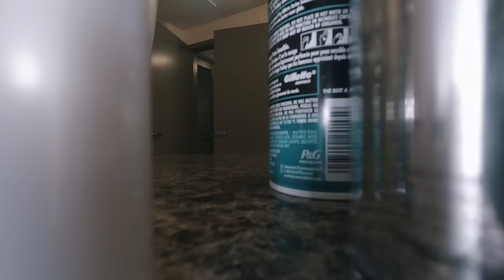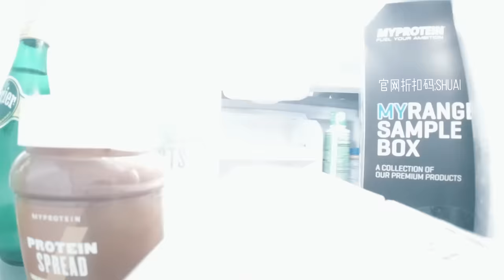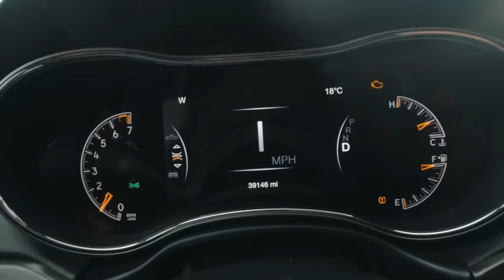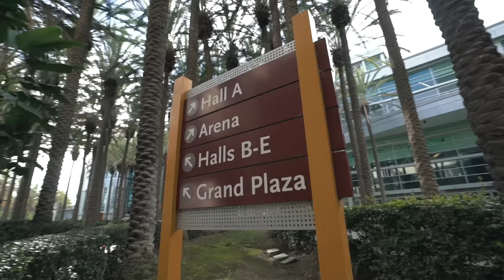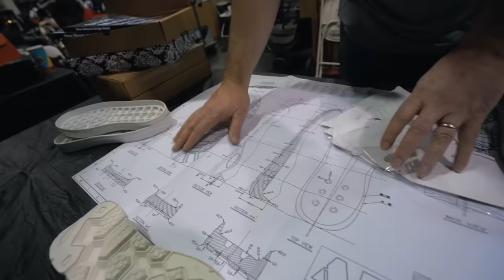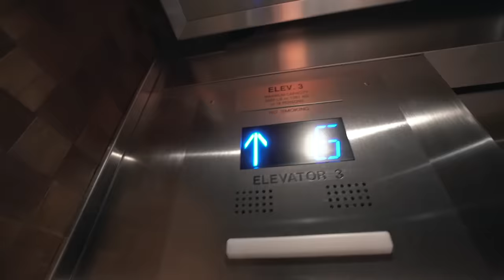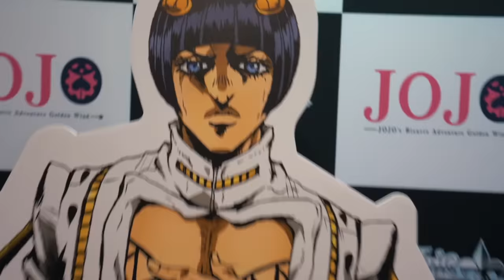【坚持健身是逆天而行?!】3步教你养成健身习惯(新手必看)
养成一个好的习惯是从小父母和老师不断叮嘱的事情.
但是有些习惯好像无论咱们再怎么努力都没法完成.
坚持健身就是这么一个.每个人都知道应该去做，
但就是没法养成的习惯.
所以今天这期视频我给大家介绍一个我亲测有效的方法.
希望能对你有所帮助.
我的淘宝店铺：DRIOCO.
健助师线上课程公众号:FBS健助师
微博：帅soserious
Ins：shuaisoserious